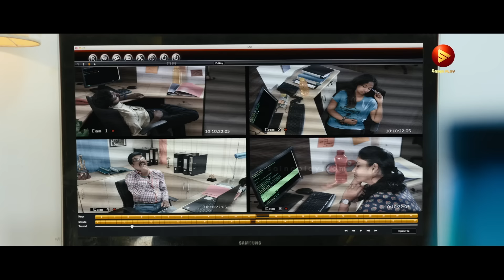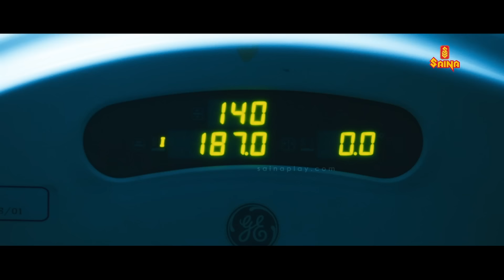പെണ്ണ് വിചാരിച്ച പോലെ അല്ല എന്ന് അറിഞ്ഞപ്പോൾ ചെക്കൻ്റെ മനസ് മാറി ❤️❤️ Hansika, Jiiva, Pokkiri Raja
Pokkiri Raja Movie scene, Jiiva, Hansika Motwani, Sibi Sathyaraj, Yogi Babu, Manobala

Pokkiri Raja is a 2016 Indian Tamil-language supernatural comedy film written and directed by Ramprakash Rayappa.